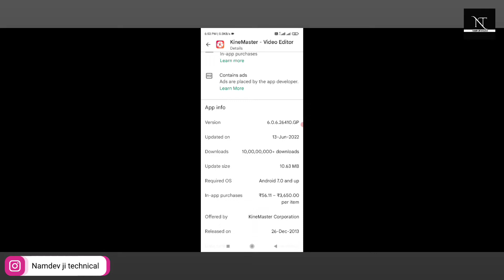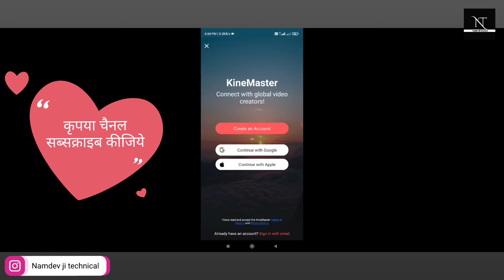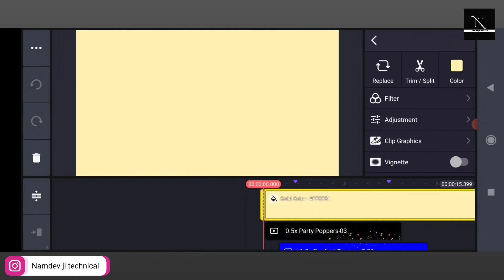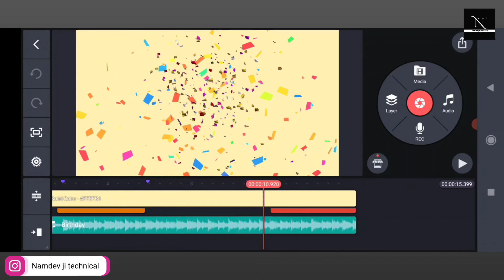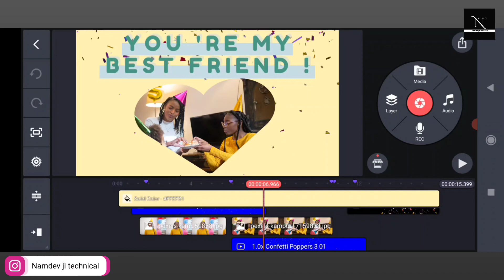Kinemaster Mix option new update || Kinemaster radimaid project explain in details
Topics covered
1 kinemaster shorts ka use kya hai
2 kinemaster new shorts option kya hai
3 kinemaster mix use kya hai
4 how to use kinemaster mix project
5 mix option in kinemaster
6 new option add in kinemaster app
7 kinemaster vs filmora pc
8 kinemaster in pc version
9 kinemaster computer version
10 how to kinemaster use in pc
11 kinemaster video stability kaise kare
12 how to video stable in kinemaster